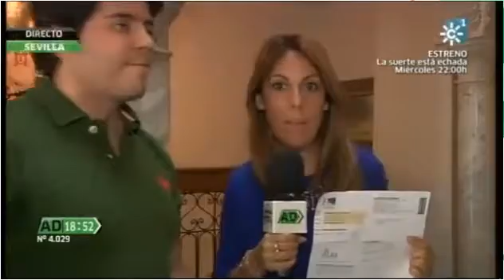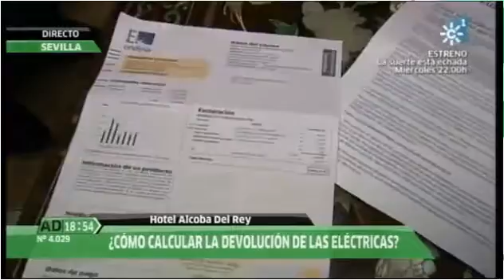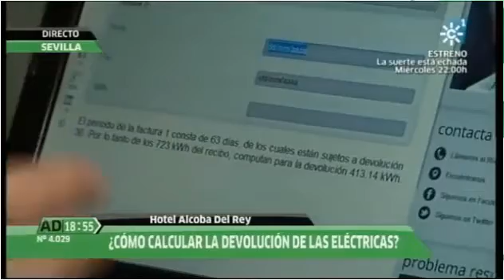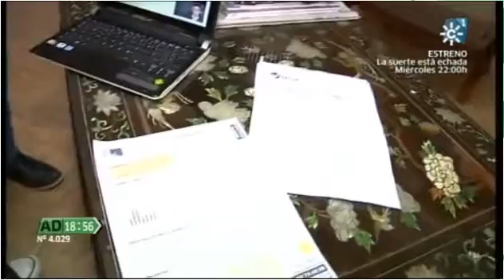El simulador devoluciónluz de FACUA en 'Andalucía Directo' de Canal Sur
FACUA explica en el programa 'Andalucía Directo' de Canal Sur Televisión el funcionamiento de devoluciónluz, un simulador para calcular las devoluciones que deben realizar las eléctricas a los usuarios por la diferencia entre las tarifas fijadas provisionalmente por el Gobierno y las finalmente aplicadas en el mercado mayorista entre enero y marzo.

La herramienta está en la web FACUA.org/devolucionluz.